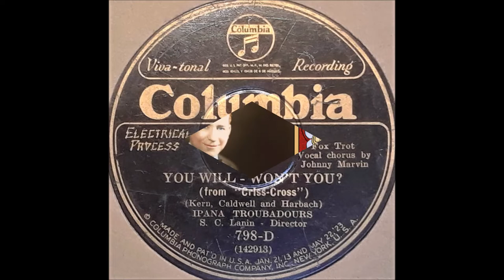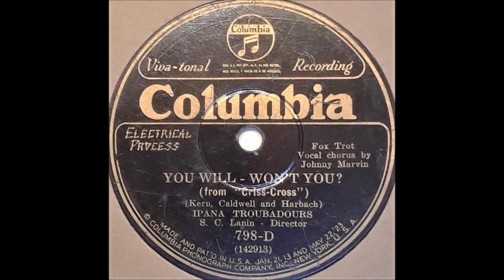Early Johnny Marvin - You Will - Won't You ? [1926]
[Written by   Jerome Kern - Anne Caldwell - Otto Harbach]
From 1926 Musical  "Criss - Cross"
by   Nat Shilkret and the Victor Orchestra [vcls Frank Besinger]

Issued  as Ipana Troubadours
            on   Columbia 798 - D [take 2]

with Orchestra Conducted by Sam Lanin

2003 Inducted into UKULELE Hall of Fame